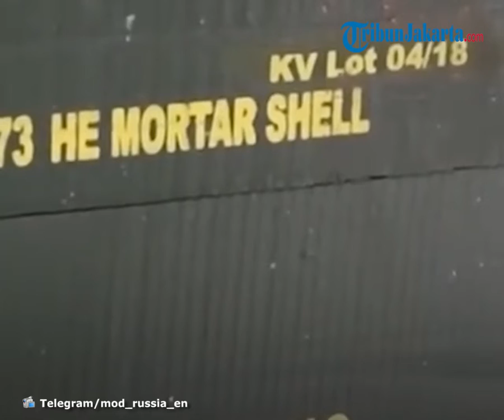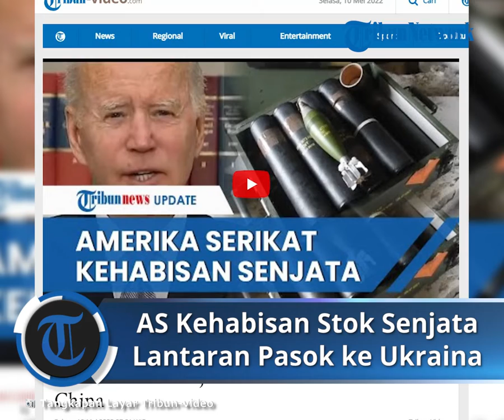Pasok Militer Ukraina Senjata dengan Nilai Hampir 4 Miliar Dolar, AS Malah Kini Kehabisan Stok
TRIBUN-VIDEO.COM - Amerika Serikat yang terus mempersenjatai Ukraina dalam invasi Rusia kini dilaporkan telah kehabisan senjata.

Bahkan habisnya persediaan senjata AS ini bisa menghambat kemampuan Washington mempersenjatai potensi konflik dengan China.

Isu bahwa AS telah kehabisan senjata disampaikan oleh Mike Gallagher, seorang Republikan dari Wisconsin.